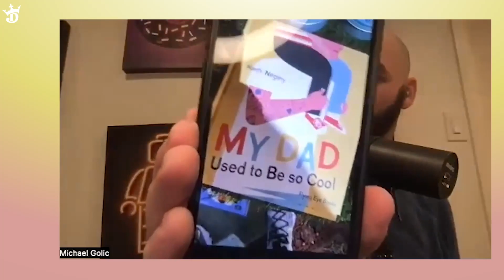Stugotz with Billy Gil & Mikey A — Full Interview | GoJo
The God Bless Football crew, Stugotz, Billy Gil and Mikey A, joins Mike Golic Jr. for a lazy river of conversation that goes from gym sponsorships to children's books to bongs.